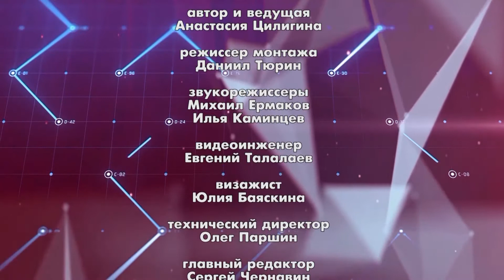Тревожная кнопка 22 июня